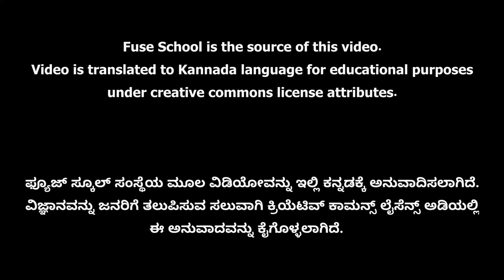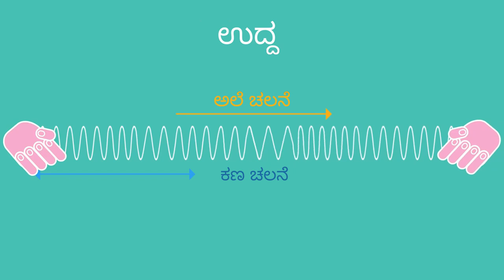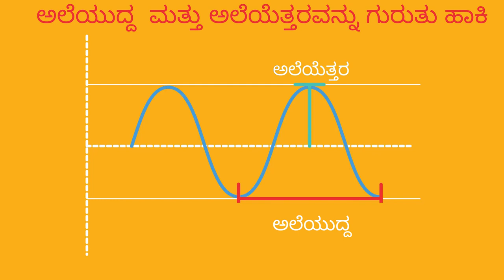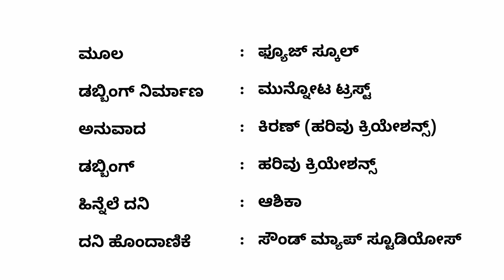ಅಲೆಗಳ ಬಗೆಗಳು | ಅಲೆಗಳು ಭಾಗ 2 (Wave types | Kannada)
This video from fuse school explains basics of wave motion. This has useful information for elementary school students, teachers.
Video Source : Fuseschool

ಅಲೆಗಳ ಕುರಿತು ಮೊದಲ ಹಂತದ ತಿಳುವಳಿಕೆಯನ್ನು ಈ ವಿಡಿಯೋ ಕೊಡಮಾಡುತ್ತದೆ. ವಿದ್ಯಾರ್ಥಿಗಳು, ಶಿಕ್ಷಕರು ಮತ್ತು ಇತರೆ ವಿಜ್ಞಾನ ಆಸಕ್ತರಿಗೆ ಈ ಮಾಹಿತಿ ಉಪಯೋಗವಾಗಬಲ್ಲದು.